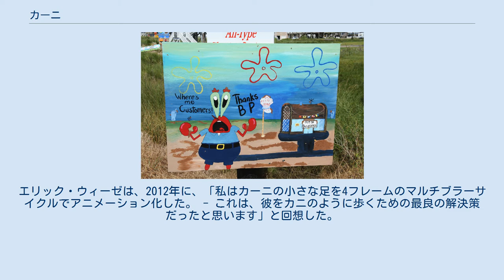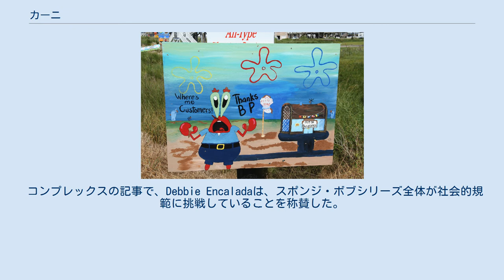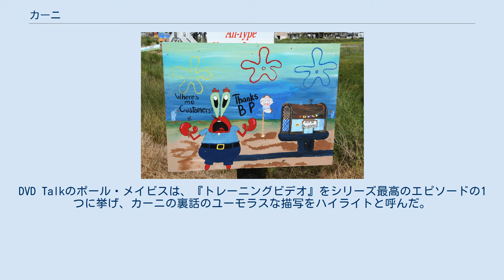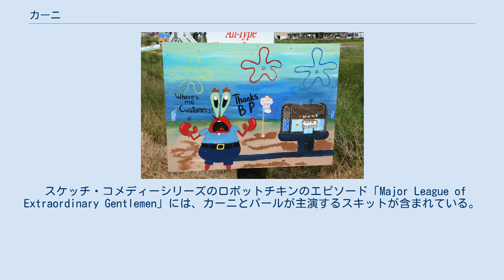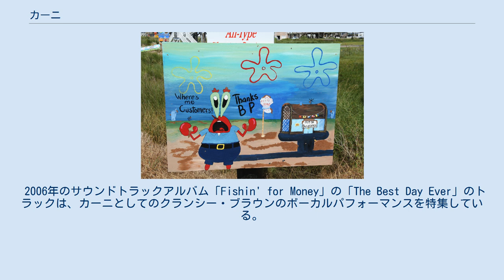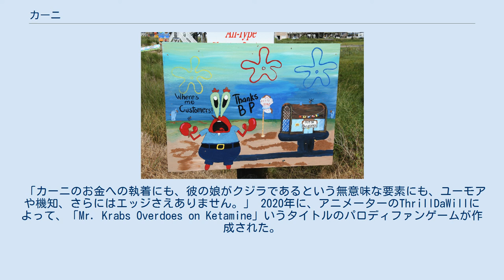カーニ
スポンジ・ボブの登場人物
ユージーン・H・カーニ (Eugene H. Krabs) とはスポンジ・ボブに出てくるカニである。
原語版では、クランシー・ブラウンが演じている。
日本語版は奥田啓人が声を当てている。
 カーニは、ビキニタウンにある有名なファーストフードレストランであるカニカーニを所有および運営している。
彼は10代のマッコウクジラである娘のパールと一緒に錨のような形をした家に住んでいる。
彼はお金に夢中になっていて、それを使うのが嫌いであるが、パールを幸せにするためにかなりの努力をする。
彼は自分の富を心配し、従業員であるスポンジ・ボブとイカルドのニーズを無視する傾向がある。
彼はパフ先生と恋愛関係にあり、かつての親友であるプランクトンとライバル関係にある。
 カーニの批評は、シリーズの開始時は肯定的であったが、シリーズが進むにつれて混合された。
批評家はパールのシングルファーザーとしての彼の描写に賞賛をしたが、シリーズの実行を通して彼の欲望の知覚された誇張を批判した。
 通称はカーニさん（原語版：ミスター・クラブス (Mr. Krabs)）で、スポンジ・ボブを初めとする人物からそう呼ばれている。
 レストラン「カニカーニ」の創業者であるオーナーのカニ。
カニカーニで働くスポンジ・ボブやイカルドにとってカーニは上司にあたる。
日本語版での語尾は「カニ」「ガニ」で「カ〜ッカッカッカッ…」と笑う。
見た目はツッコミ役に見えるが、実はボケ役。
 極度のケチで金銭の亡者。
金を使うことを拒み、1セントでも失くしたらパニック状態に陥る。
趣味は釣りと貯金。
それに関連して、店のエアコンの温度設定に敏感であり、勝手に変更する者を許さない（誰かが変更すれば即座に警報が鳴る）。
ただし、惚れた相手には浪費しまくる。
「カニカーニではみな平等」というポリシーを持ち、金を払えば誰でも受け入れる（例えば劇中で、強盗に食事を提供しているシーンがある）。
「お金」「無料」「タダ」などの言葉に弱い。
 スポンジ・ボブの父親のような存在とされており、彼を「息子のようなものだ」と言っている。
カーニは、彼が困ったときにしばしば彼を叱るが、時には父親のようなアドバイスを彼に与える。
ただし、『生まれ変わったカーニさん』ではさまよえるオランダ人に彼を売ったり、『スポンジ・ボブ　クビになる』では経費削減のためあっさり彼をクビにしたり（最終的にはイカルドが連れ戻したスポンジ・ボブに謝罪して再度雇用する）などひどい面もある。
他にも、腐って黄色に変色したハンバーグパティを「スポンジバーガー」といって売ったり、バーガーの食べ残しで石鹸を作ったり（この石鹸を使ったパールはフジツボだらけになってしまった）などとんでもない行動にでることもある。
作中では、パフ先生とイカルドと同様に警察に捕まったエピソードがある（『スポンジカーニ』、『カーニバーガー泥棒』、『海賊船の秘宝』）。
 カーニのライバルでかつての親友であったプランクトンは、カニカーニの真向かいにある失敗したレストラン「エサバケツ亭」のオーナーであり、エサバケツ亭を運営している。
カニカーニの真向かいにあるレストラン「エサバケツ亭」のオーナーのプランクトンとはライバル同士で、プランクトンはたびたびカーニバーガーの秘密のレシピを盗もうとするが、失敗している。
彼は、プランクトンがカレンを使用してレシピをリバースエンジニアリングする可能性があることを恐れて、カーニバーガーを合法的に購入することを許可することさえ拒否した。
カーニはまた、エサバケツ亭が決してビジネスを行わないようにすることを彼の義務としている。
 カーニは彼自身の幸福よりもお金を大切にし、彼にとっての経済的価値に基づいて他のキャラクターを評価する。
唯一の例外は、パールと彼のガールフレンドのパフ先生である。
パフ先生への彼の愛情は非常に強いので、一時的に彼の欲望を超越し、彼女の高価な贈り物を買うように彼を駆り立てる。
 カニは陸上でも生きられるが、カーニも一日ぐらいなら水がなくても生活できる。
非常に鼻がよく、道に落ちているコインを匂いを嗅いで探していたこともある。
カニらしく足を速く動かして歩く。
体の色は赤。
 年齢的には若そうな見た目であるが、自分で「老いぼれ」といっているなど、見た目よりもいい歳のようである。
 声に関しては、初めはこもっていたが、出てくるたびに現在のどら声になっていった。
シーズン1では一人称は「ワシ」で口調も...